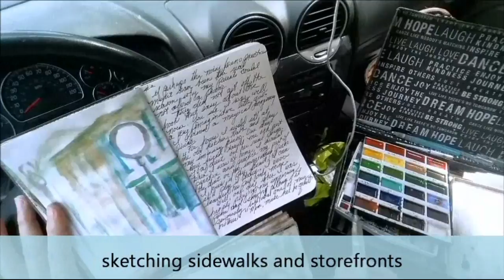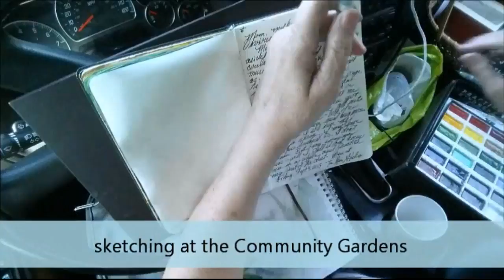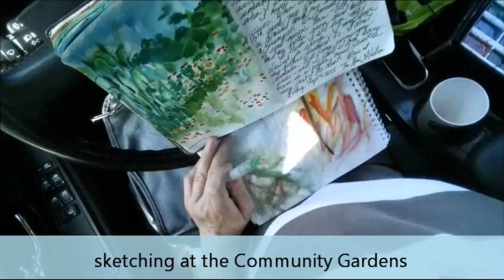Urban Sketching Sidewalks and Storefronts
Meri's Videos
VOICES 21 Day Journal Challenge